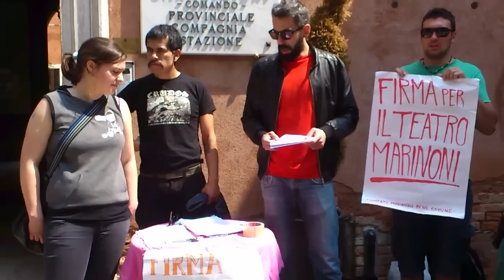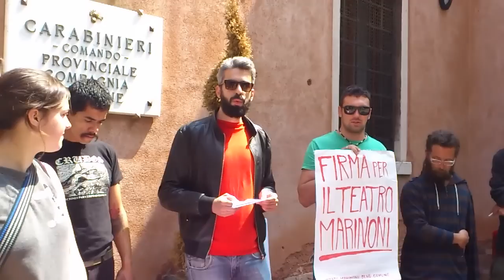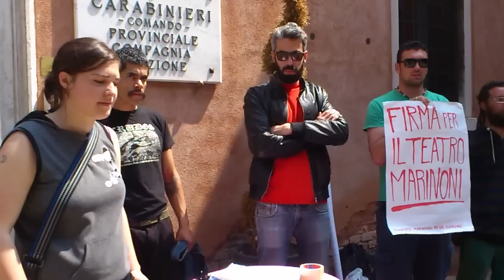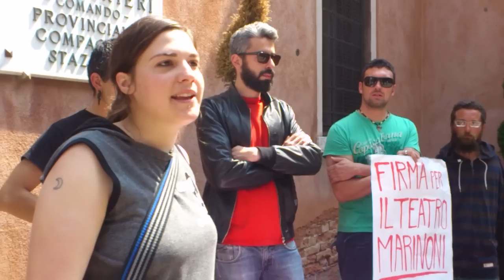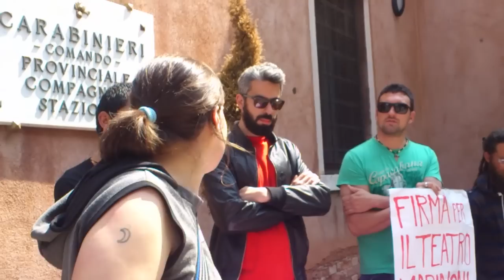Venezia,conferenza stampa del comitato marinoni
Conferenza stampa davanti alla caserma dei carabinieri di s.Zaccaria in merito ai fatti di questa mattina